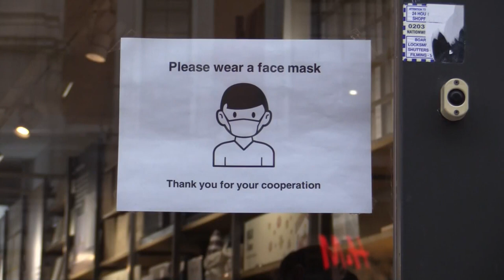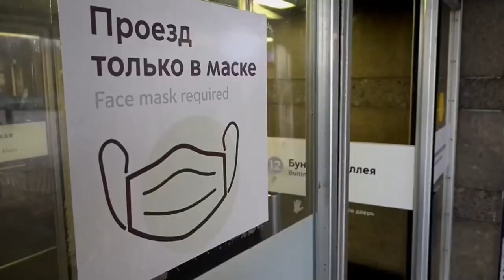Europa aplica medidas en Navidad para evitar extensión del virus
Varios países europeos estudian nuevas medidas para detener el incremento de contagios por coronavirus en unas fechas clave como son las fiestas de Navidad, con un gran índice de desplazamientos y de actividades de ocio.